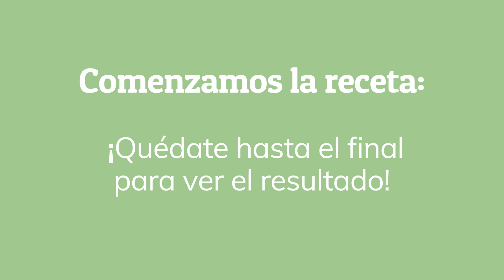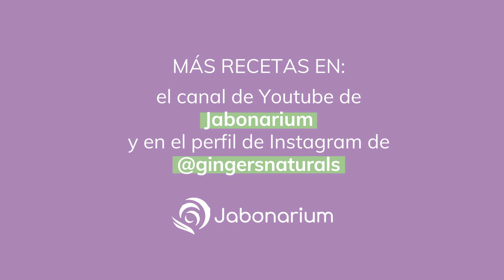Cómo hacer Champú Detox en polvo 🍊💆‍♀️Arcillas y ayurvédicos | Jabonarium - Cosmética Casera Natural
🤩 10% DTO. en los ingredientes de la receta hasta 16/04/22. Código: GING10 🤩
🌿 Encuentra todos estos ingredientes y muchos más para hacer cosmética casera en nuestra tienda

Hoy tenemos de vuelta por LaPotinguería a Mónica 😍, de @gingersnaturals, con este Champú Detox en Polvo 🍊👩‍🦱. ¡Y con sólo 6 ingredientes!

📝 Durante su uso podrás añadirle (si lo deseas) tus principios activos y aceites esenciales favoritos.

Esta receta está cargada de elementos en polvo 🍊, que van a aportar brillo, fuerza y volumen a nuestro cabello, además de retirar impurezas y cuidar el cuero cabelludo.
🌿 Entre los principales ingredientes encontramos las arcillas Ghassoul y Blanca Kaolin, encargadas de aportar volumen y cuerpo al cabello, además de limpiarlo y regular el sebo y la caspa.
🌿 Por otro lado, también hacemos uso de polvos ayurvédicos, en este caso, usamos el Shikakai, con propiedades lavantes para el cabello, la Naranja, con vitamina C y propiedades acondicionadoras y la Ashwagandha, que aporta buena textura y puede fortalecer el crecimiento del cabello. 💆‍♀️

00:00 INTRODUCCIÓN
00:42 DESCRIPCIÓN RECETA
02:18 BENEFICIOS INGREDIENTES
09:16 ELABORACIÓN PASO A PASO
10:40 RESULTADO FINAL Y MODO DE USO
11:40 FRECUENCIA DE USO Y CONSEJOS
15:23 LISTADO INGREDIENTES ✔

👩‍🔬 Y también, en el perfil de Instagram de GingersThings tendrás acceso a mucho contenido sobre el método curly y el cuidado de tu cabello en general